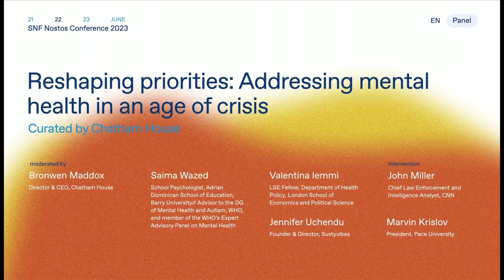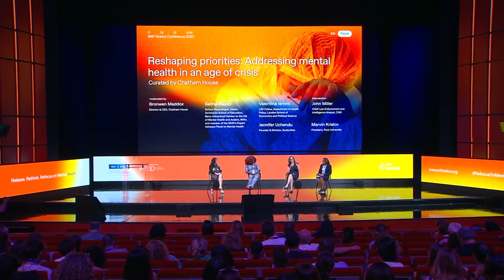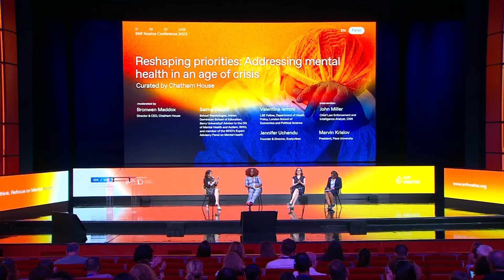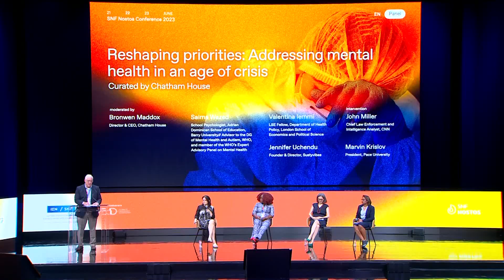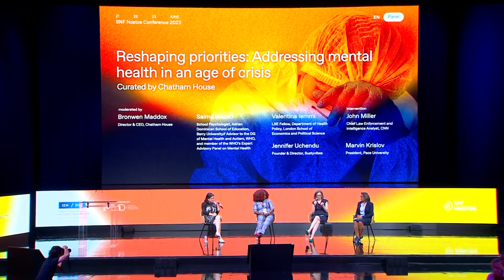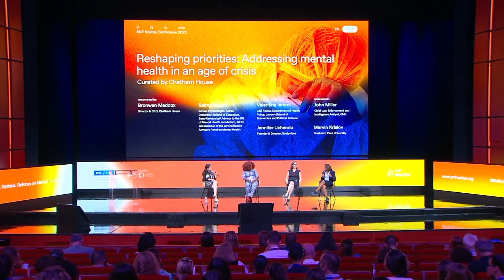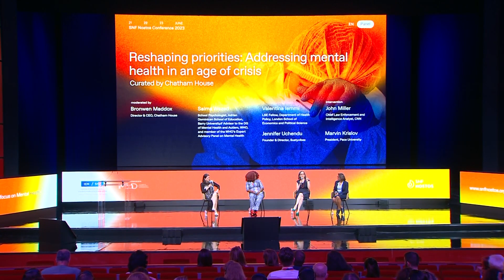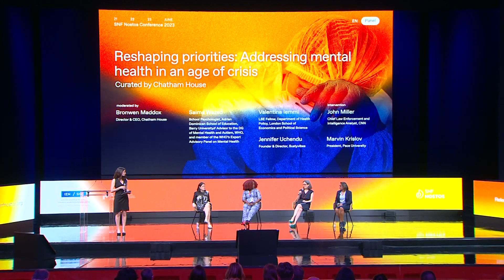Reshaping priorities: Addressing mental health in an age of crisis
Curated by Chatham House
Valentina Ιemmi, LSE Fellow, Department of Health Policy,
London School of Economics and Political Science
Jennifer Uchendu, Founder & Director, Sustyvibes
Saima Wazed, School Psychologist, Adrian Dominican School of
Education, Barry University; Advisor to the DG of Mental Health
and Autism, WHO; member of the WHO’s Expert Advisory Panel
on Mental Health
Intervention by: John Miller, Chief Law Enforcement and Intelligence
Analyst, CNN and Marvin Krislov, President, Pace University
Moderated by: Brownen Maddox, Director & CEO, Chatham House